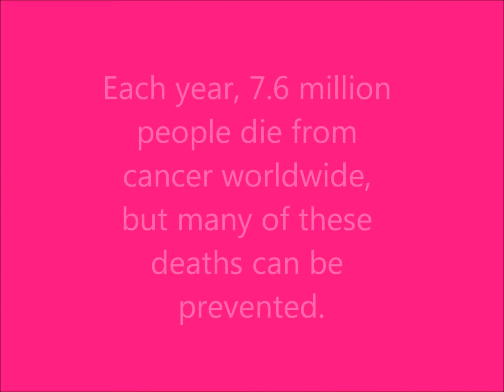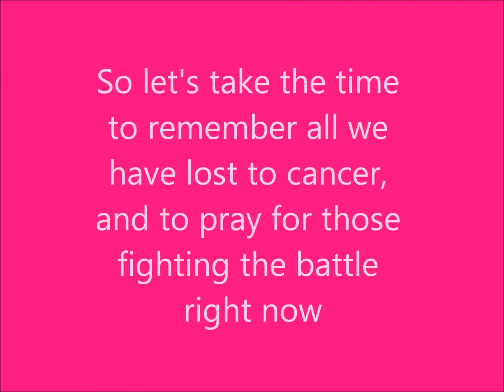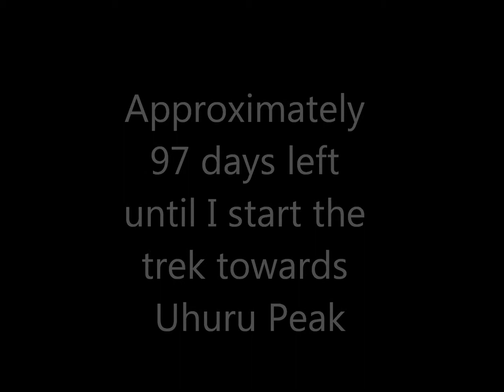Mount Kilimanjaro Trek for Cancer Awareness - update 3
Third Video Update on preparations for Kili2014, with less than 3 months left to go!

My trip organisors Gap guru (for those who want to join me)